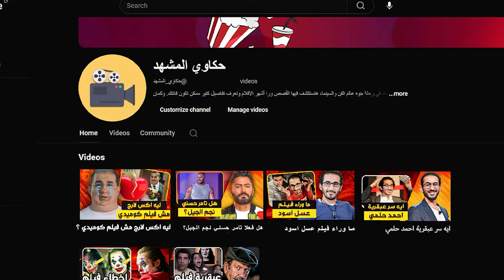جماعه غامضه بتتنبا بنهاية العالم وبيكون عليهم يضحو بفرد من عيله عشان ينقذو العالم .. ملخص فيلم